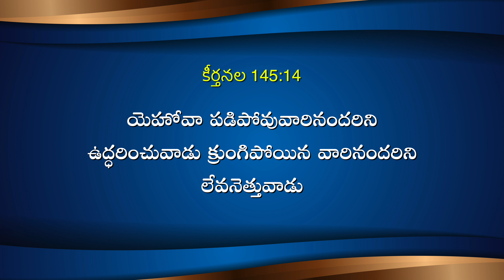Today's Promise and Prayer | God is our refuge and strength | God Greatest Miracles | Shekena Glory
Today's Promise and Prayer! God's word is a standard against which all philosophies, ideas and proposed solutions for the human. Word of God diligently, take it to heart and obey His Word implicitly.  Each day is a new opportunity to grow closer to God. Sis Shekena Glory Powerful Short Message can be seen in this video. Watch and be blessed!